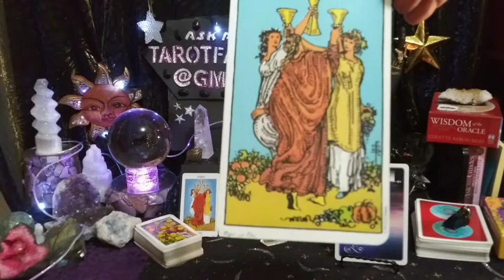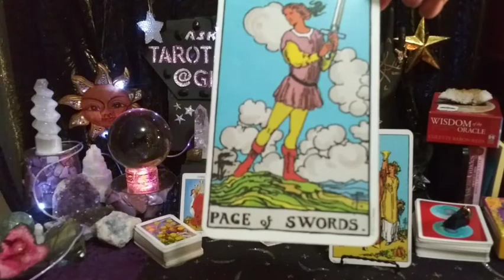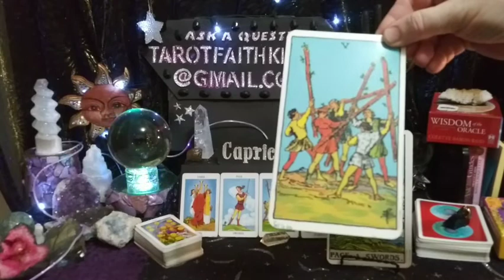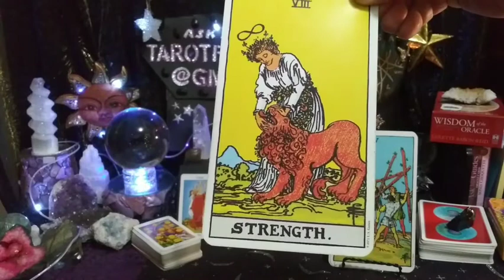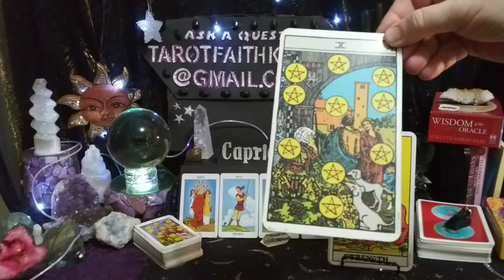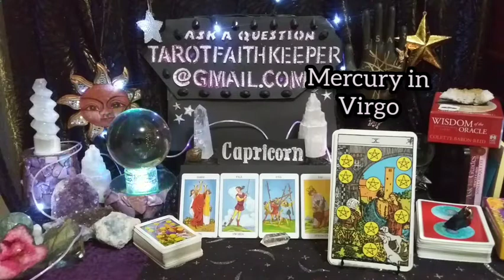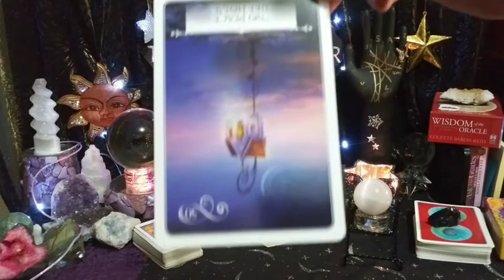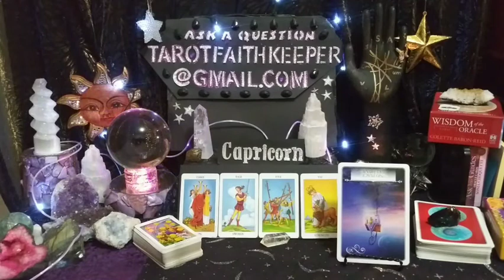Capricorn CELEBRATING EMOTIONAL CONNECTIONS, FEELING UNCERTAIN Psychic Tarot Oracle Card Prediction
Capricorn CELEBRATING EMOTIONAL CONNECTIONS, FEELING UNCERTAINTY Psychic Tarot Oracle Card Prediction Reading

My newest deck is The Native Spirit TAROT by Max Mitenkov

You may resonate even more when you have more than one of the same signs in your chart.  Rider-Waite deck.

Rumble

Bless you